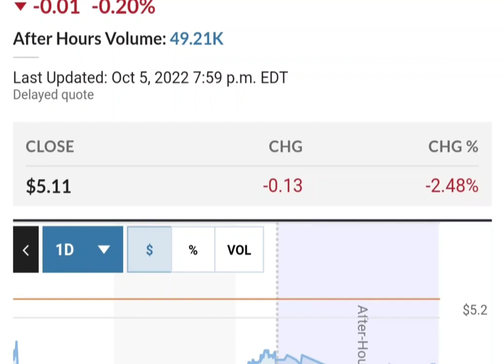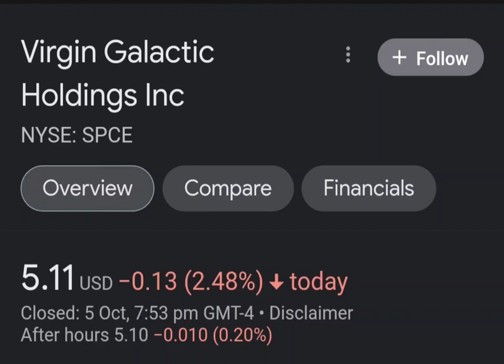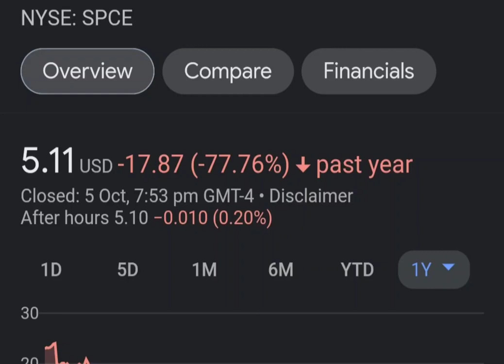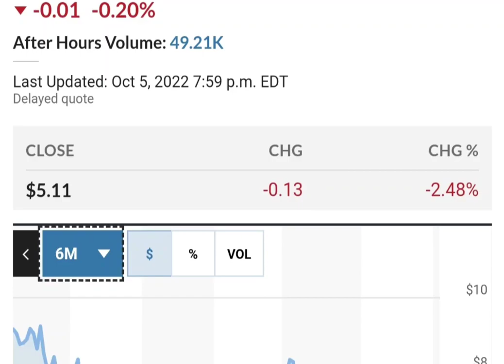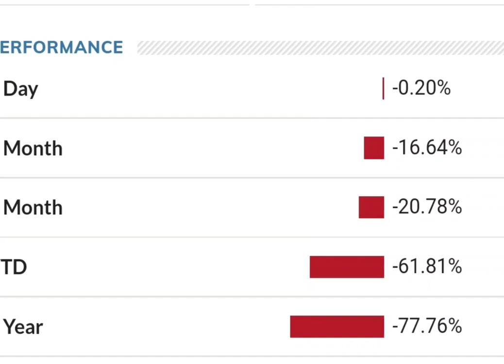Should you buy SPCE Stock Virgin Galactic Holdings Stock Price Prediction 2023